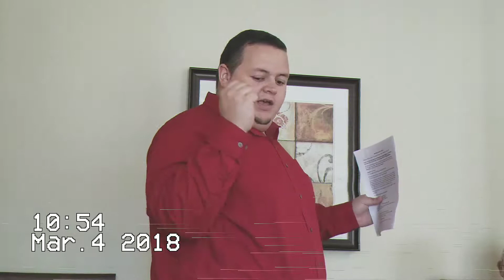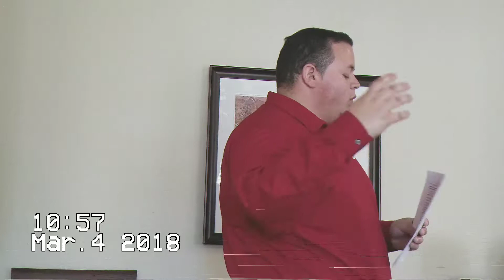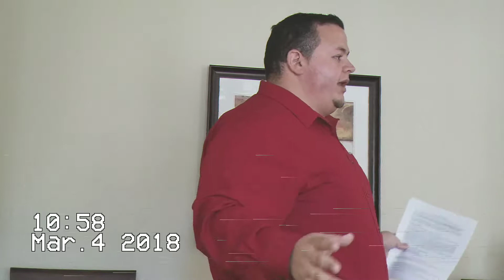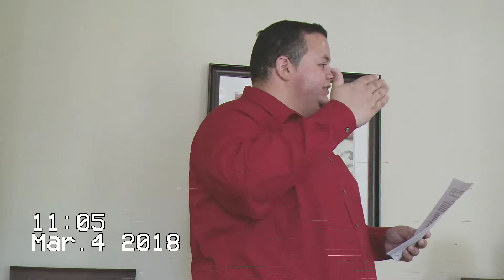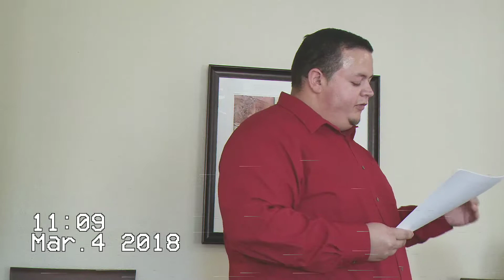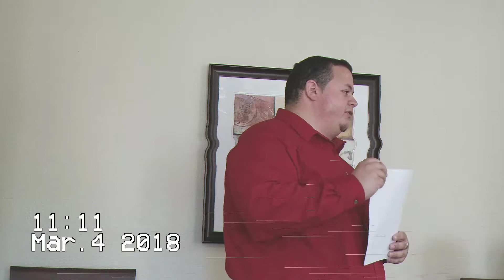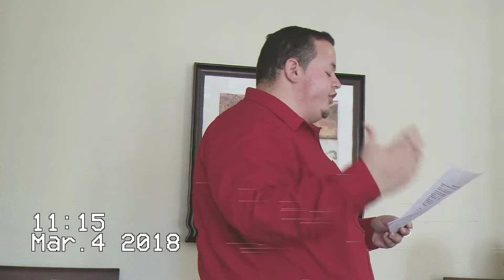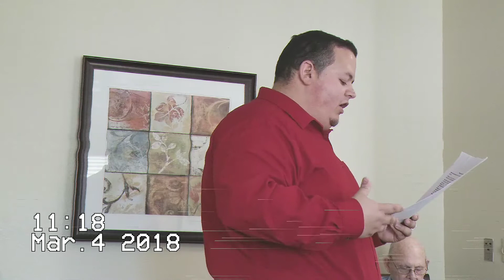Debunking the Gap Theory by bro Luis Mendez at nursing home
More from OSCtoLife